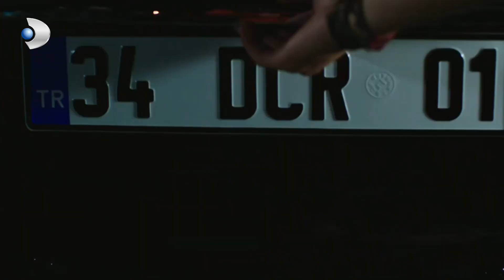Nazlı Arabanın Bagajında Saklanıyor! - Güneşin Kızları 2.Bölüm